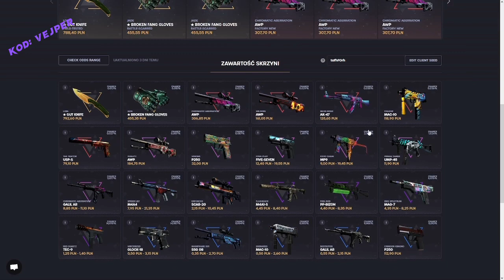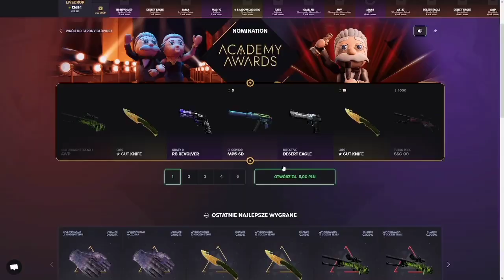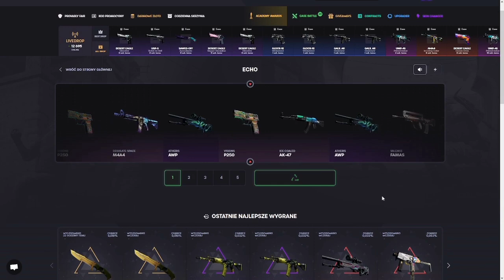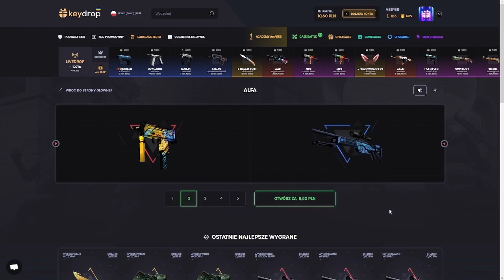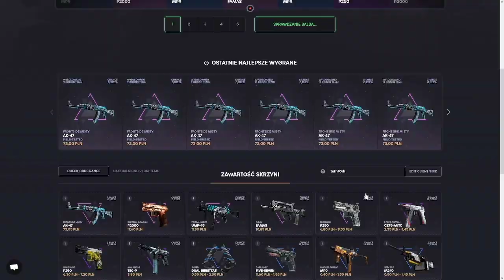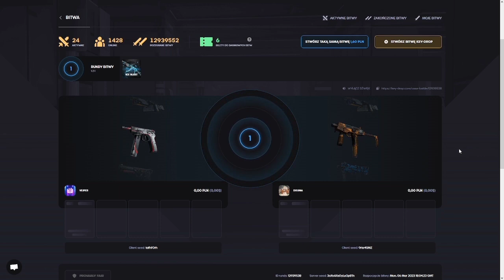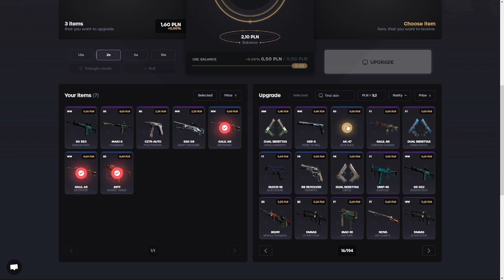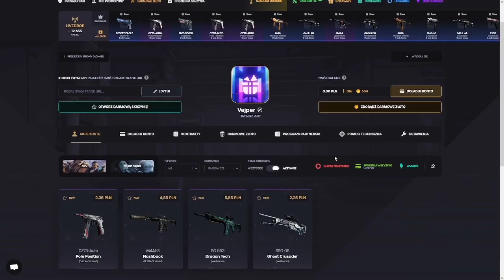DARMOWE SKINY - Key Drop #1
KOD PROMOCYJNY: VEJPER

DARMOWE 2,50ZŁ I 10% PRZY DOŁADOWANIU